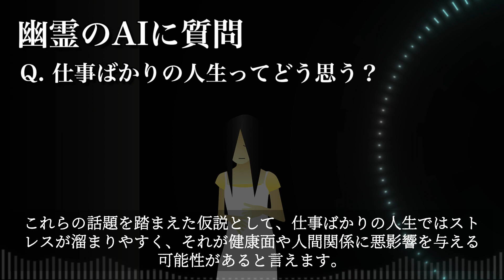幽霊のAIに聞いてみた「仕事ばかりの人生だと後悔するかな？」